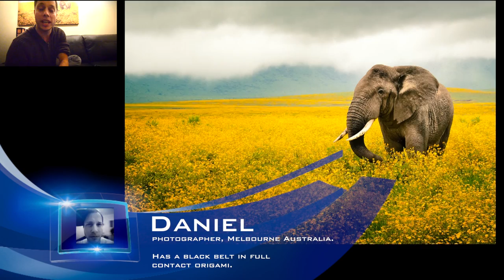photo critiques and reviews - episode 36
What do YOU think about the photographs we looked at?

Get YOUR photographs critiqued for FREE on camera, online!

Wanna see Daniel John Bilsboroughs work?